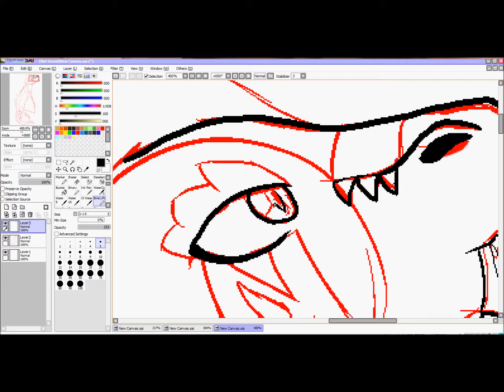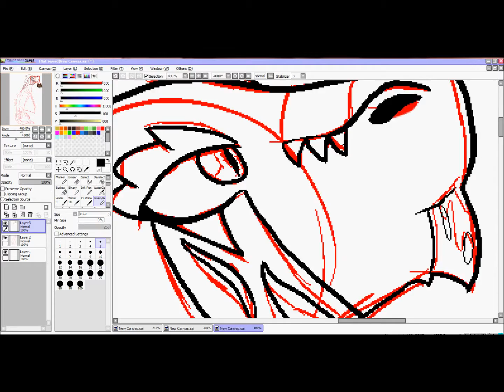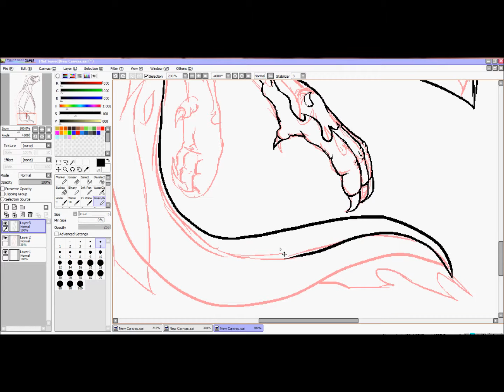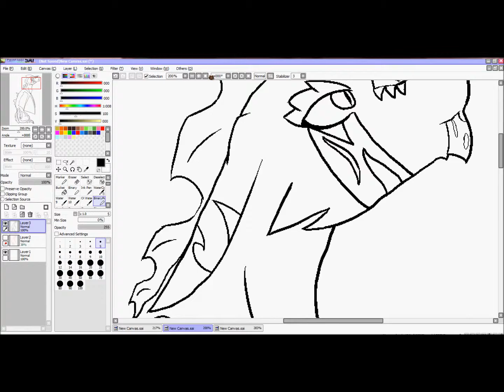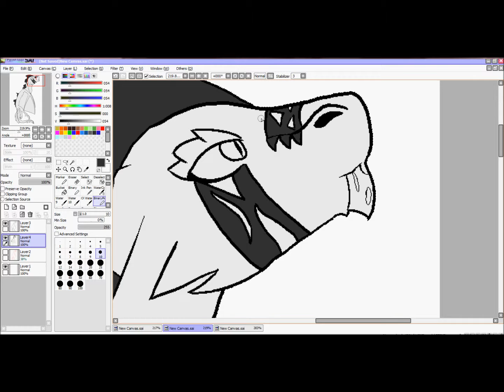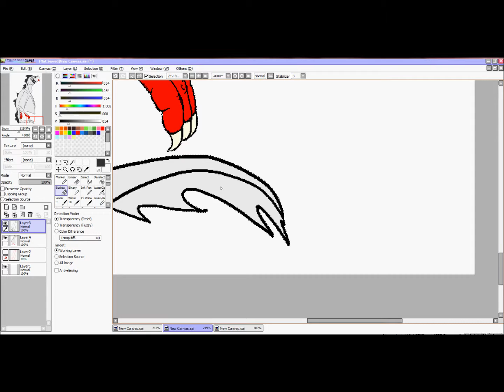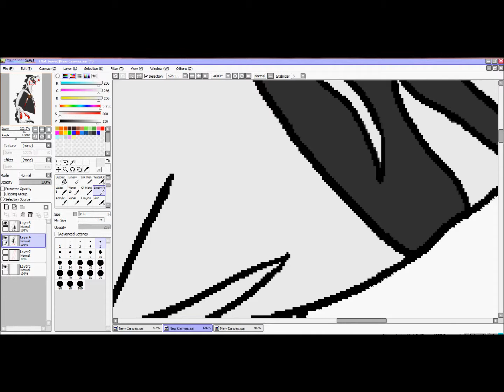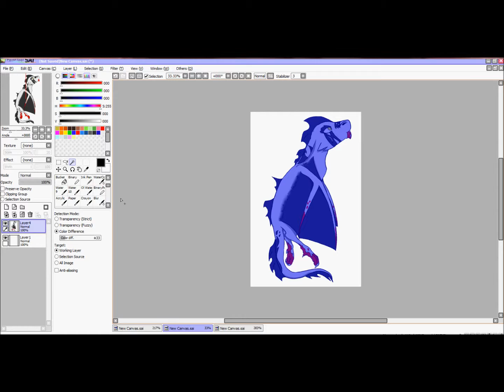Lightning Eyes Speedpaint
YEY! Ok all the Music is by Fear Report and everything they do is pretty good so u have to look em up and listen to everyone to find them.